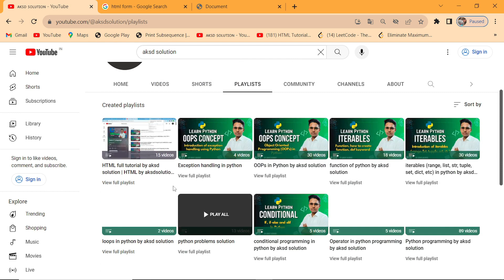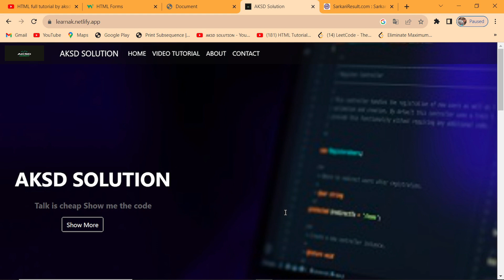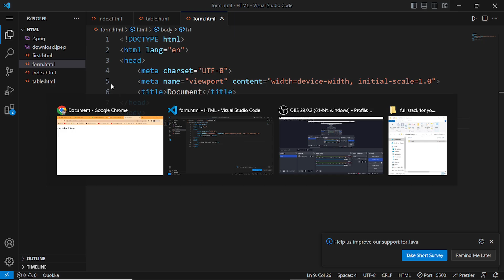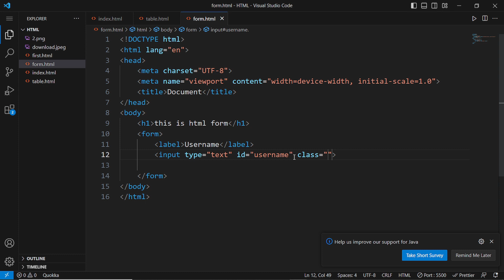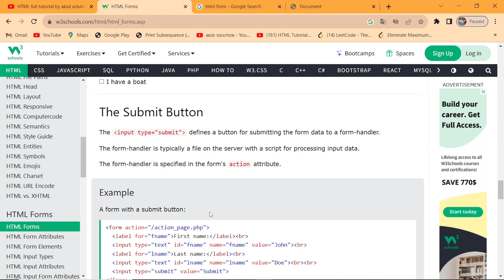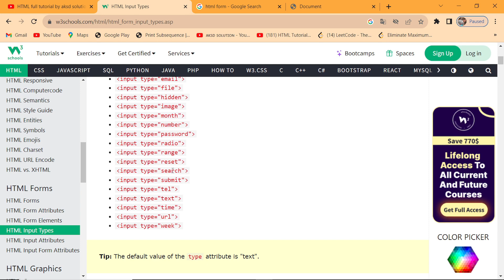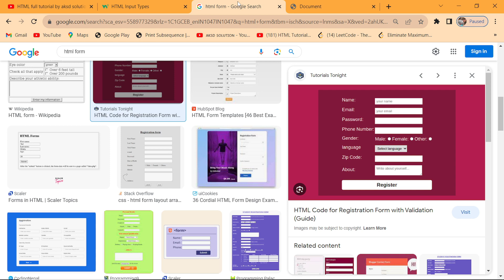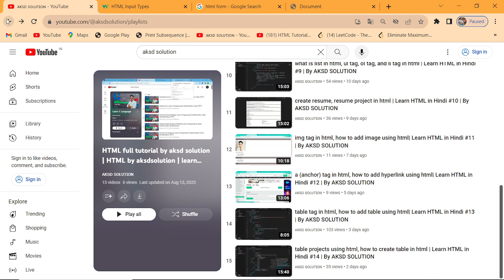form in html | how to create form using html | input | Learn HTML in Hindi #15 | By AKSD SOLUTION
Hi, this Ankit Kumar.
AKSD Solution is the best platform to learn all programming languages ​​and computer fundamentals.